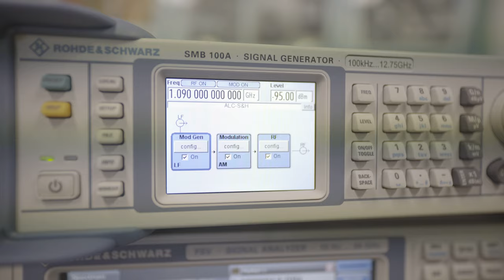Free Stock Footage